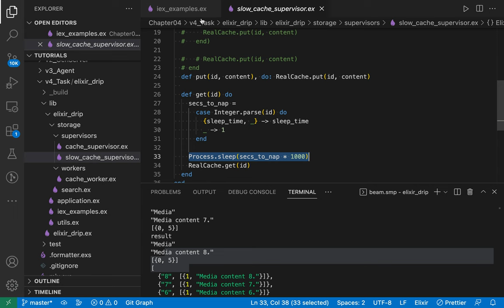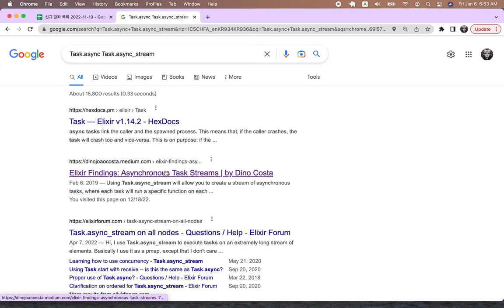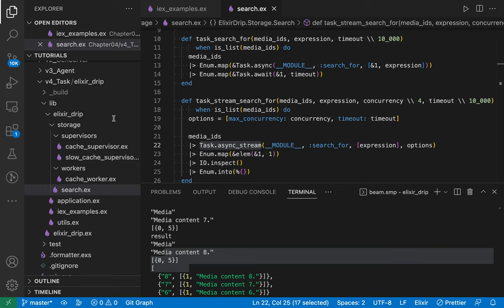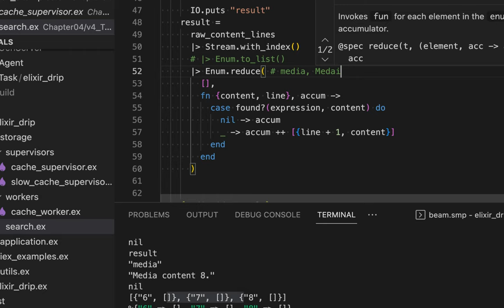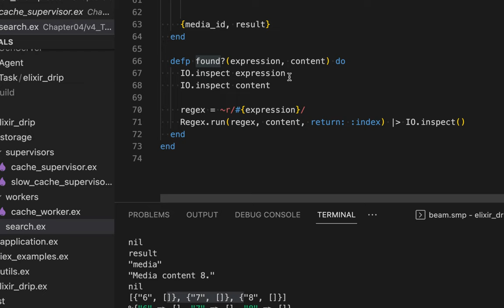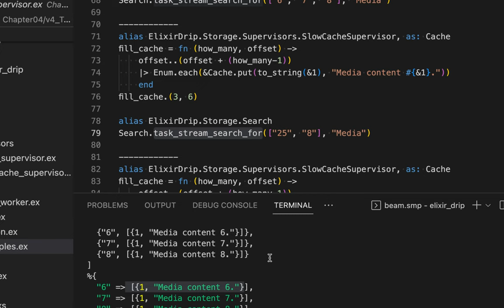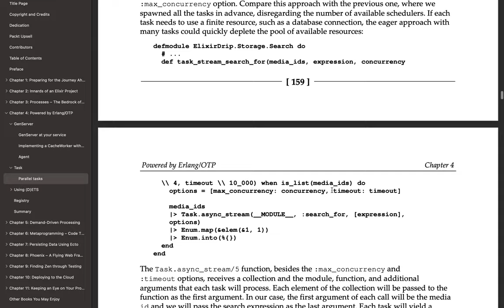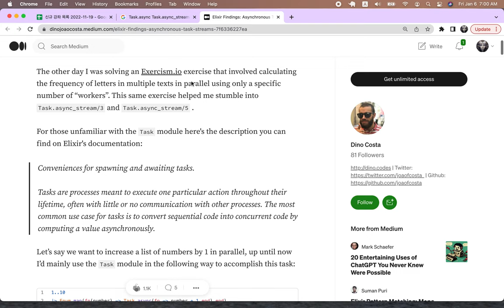[Master Elixir] 10 - Task(Ch. 4, v4)